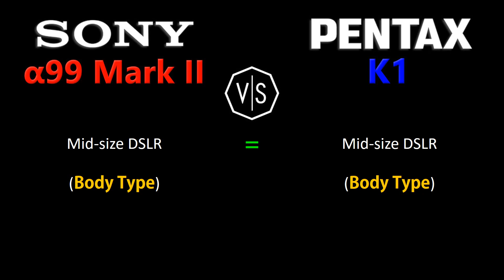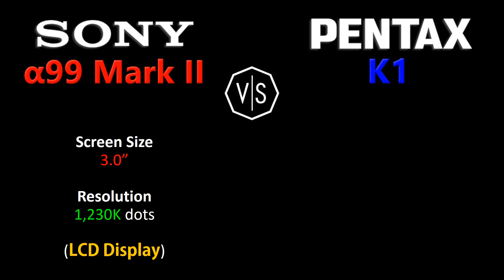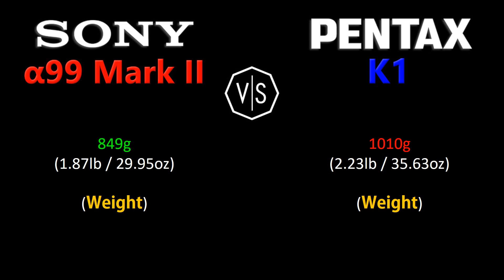Sony Alpha A99 Mark II vs Pentax K1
This is a quick overview and specifications comparison between Sony Alpha α99 Mark II vs Pentax K1.